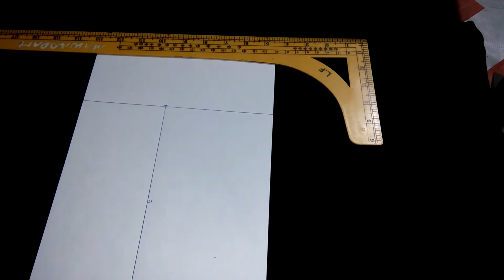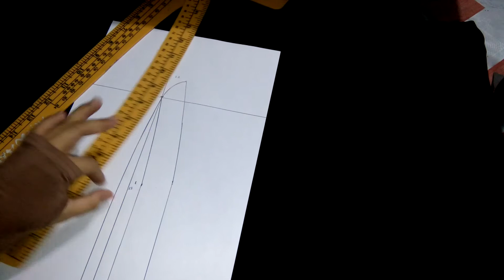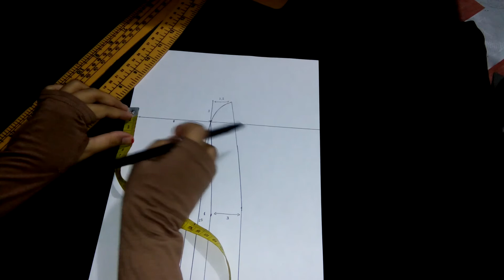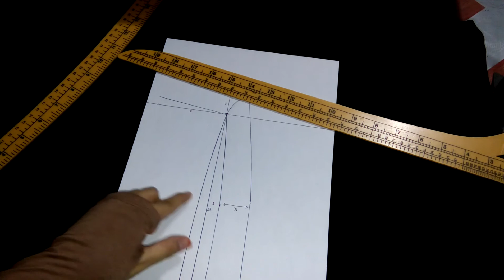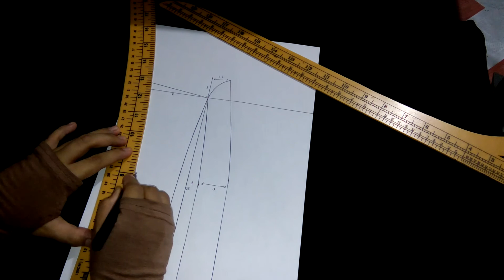❤️ CARA MUDAH MEMBUAT POLA KRAH KEMEJA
Menggambar pola krah kemeja dengan mudah. Semoga manfaat